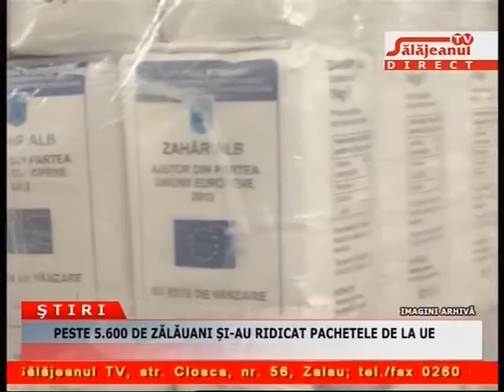PESTE 5 600 DE ZALAUANI SI AU RIDICAT PACHETELE DE LA UE